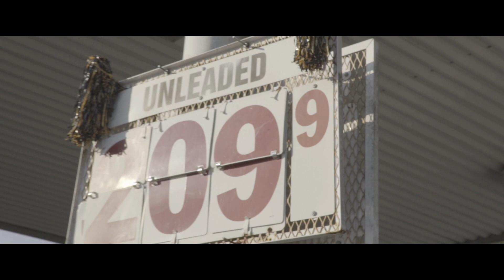CTMG Tada - Man Up (Sony A7SII Music Video)